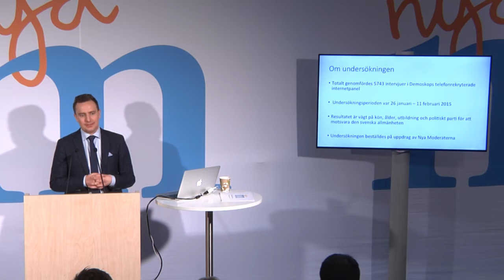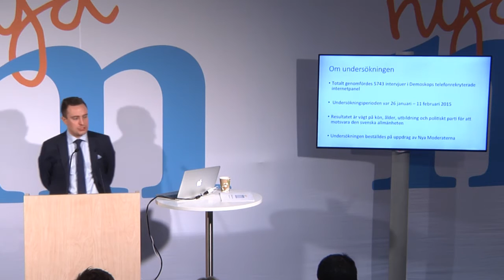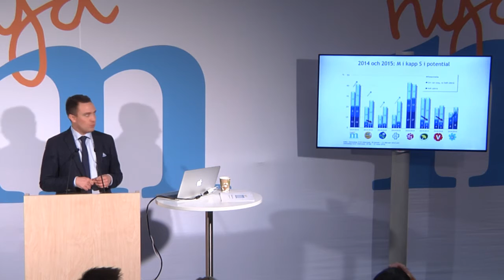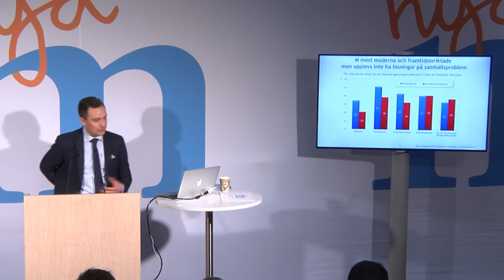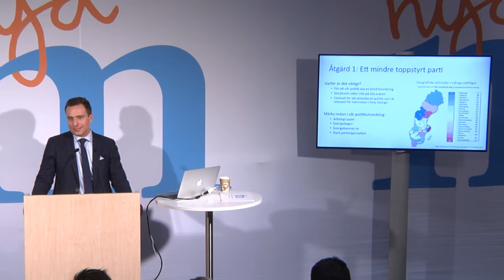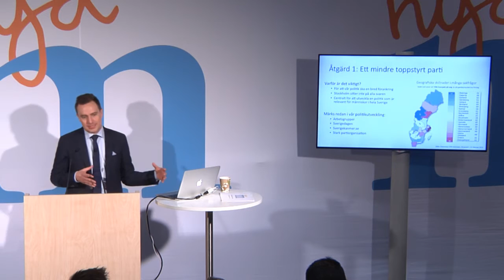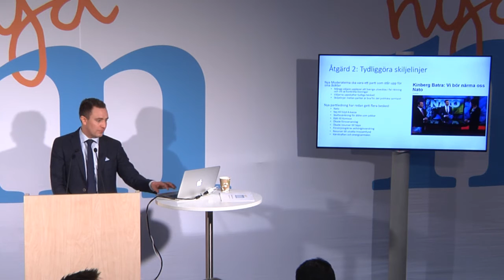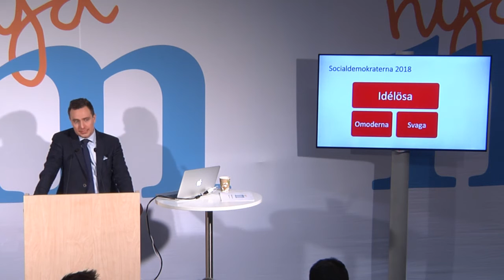Sverigedagen - Tomas Tobé, presskonferens